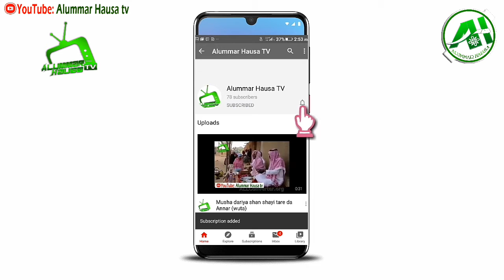Musha dariya: what is carpenter? Dariya dole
musha dariya